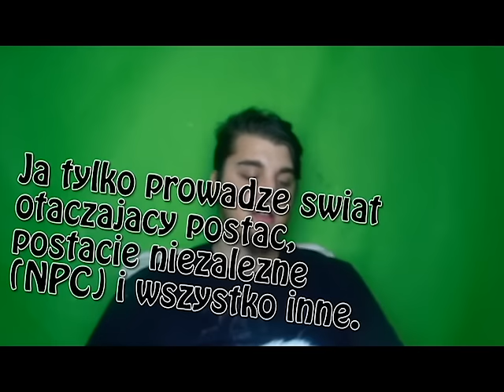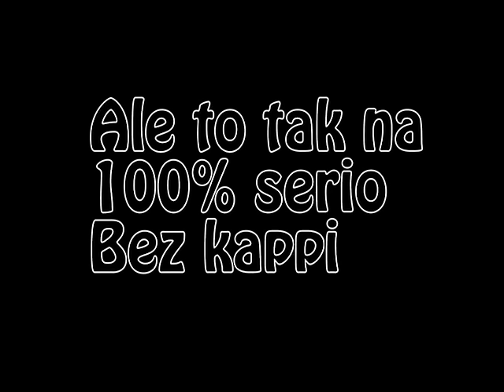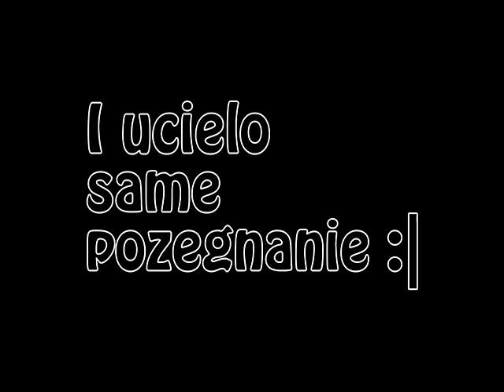Moja mechanika RPG - Walić schematy!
I do dyskusji w komentarzach.